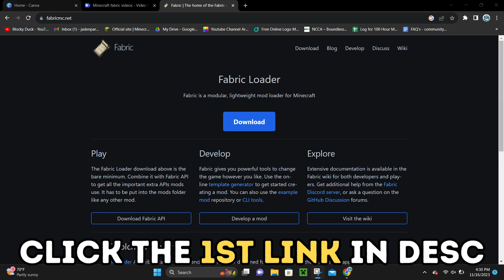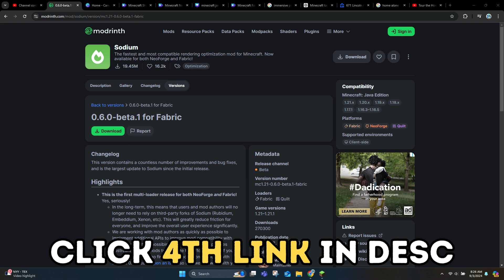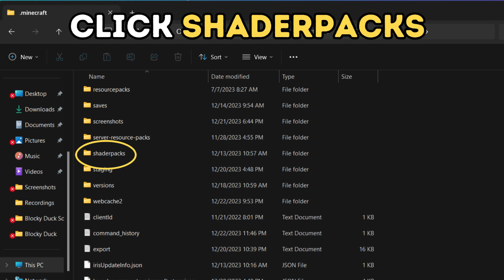How To Download & Install Bloop Shaders In Minecraft 1.21.1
In this video, I will be showing you how to download & install Bloop Shaders in Minecraft 1.21.1! Enjoy the video!